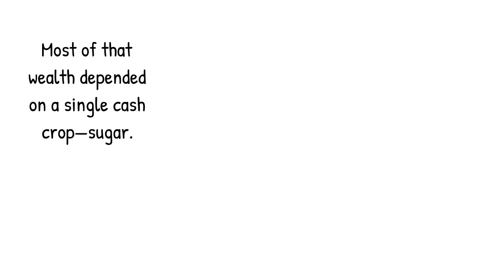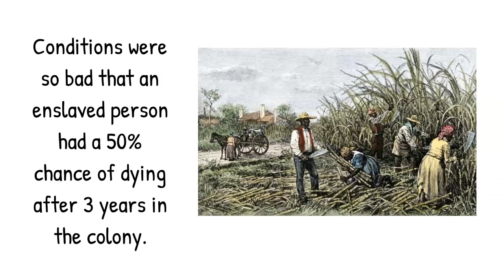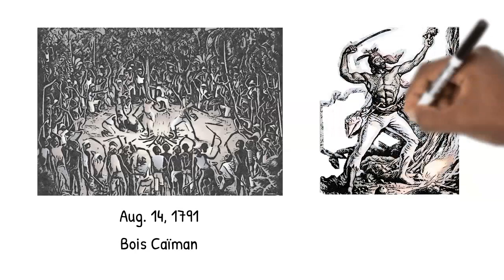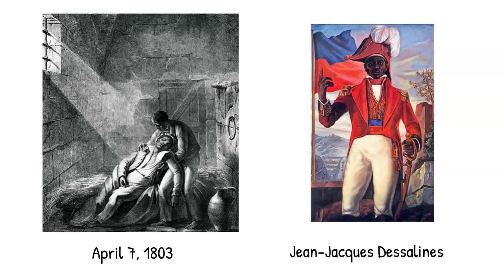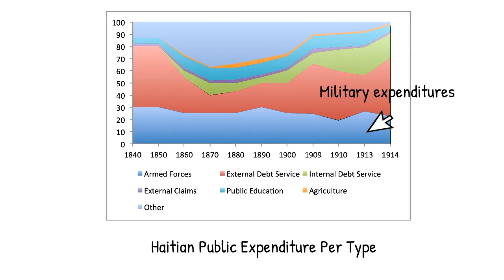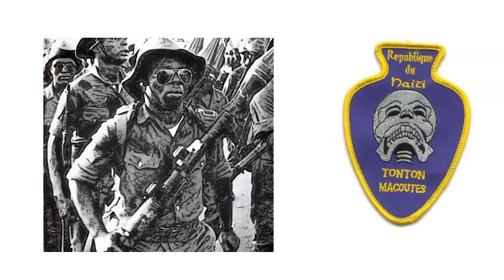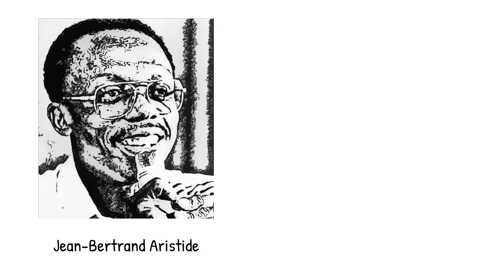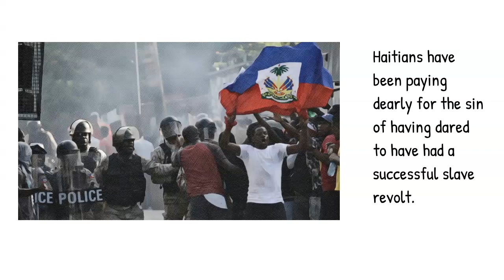Brief Political History of Haiti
This video explores the basics of Haitian history and politics to explain why the events surrounding the Haitian Revolution set the pattern for what Haiti is today. In particular it answers the question of why Haiti is one of the poorest countries in the Western Hemisphere. It goes through the US occupation, the Papa Doc years, Aristide to the current 2020 protests.